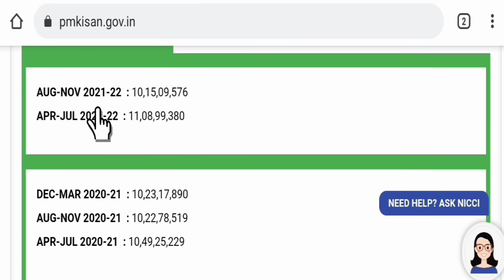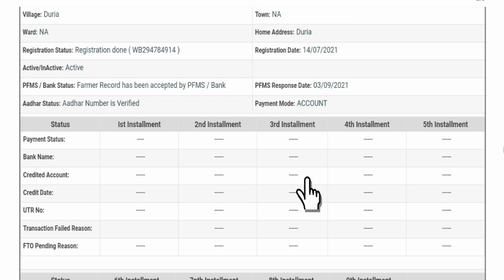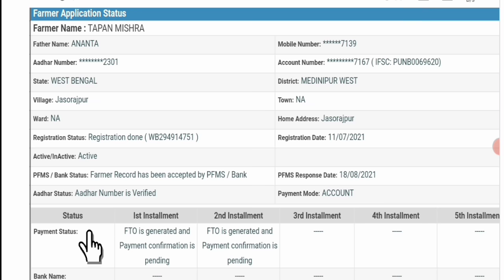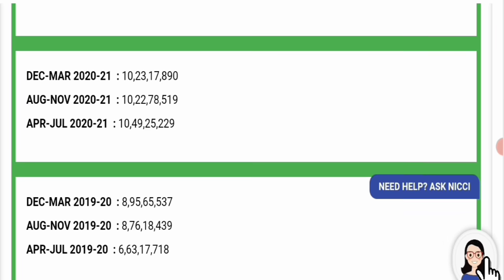A New Update On PM KISAN For West Bengal Farmers/PM KISAN Yojona Online/PM KISAN New Registration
প্রধানমন্ত্রী কিষাণ সম্মান নিধি যোজনায় নতুন আপডেট/A New Update On PM KISAN For West Bengal Farmers

                   Declaimer-